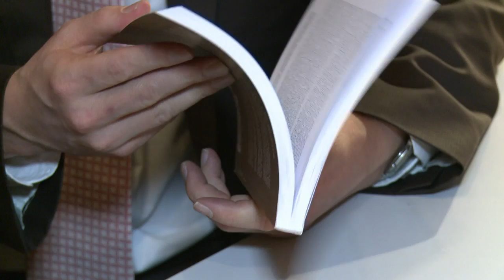Enlèvement des sept Français: une rencontre purement fortuite?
Selon Marc-Antoine Pérouse de Montclos, chercheur à l'Institut de recherche pour le développement à Paris (IRD), l'enlèvement des sept Français dans le nord du Cameroun le 19 février, à proximité de la frontière nigériane, laisserait penser à une initiative locale, non prévue à l'avance. Durée: 00:56